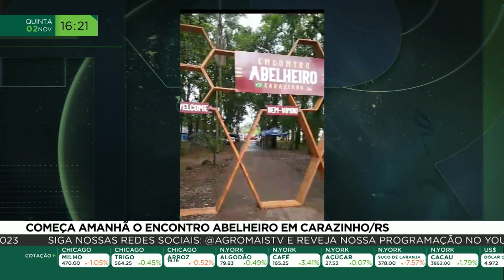Encontro abelheiro em Carazinho, no Rio Grande do Sul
Nos dias 3, 4 e 5 de novembro, em Carazinho, no Rio Grande do Sul, inúmeras potencialidades econômicas da criação de abelhas serão apresentadas no Encontro Abelheiro. Simone Garcia conversou com Luis Cesar Gerevini, o presidente da comissão organizadora do evento, para saber mais informações.